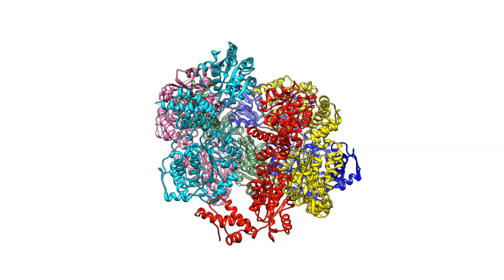Structural plasticity of a molecular machine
Using electron cryo-microscopy, Lee et al. reveal three distinct conformations (illustrated in this video) of the ATP-bound protein disaggregase Hsp104.

Lee, S., Roh, S.H., Lee, J., Sung, N., Jun Liu, J., and Tsai, F.T.F. (2019). Cryo-EM Structures of the Hsp104 Protein Disaggregase Captured in the ATP Conformation. Cell Reports. 26.